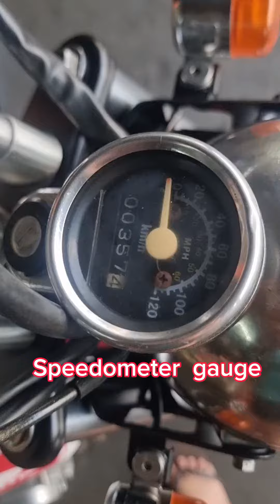HONDA APE 100CC